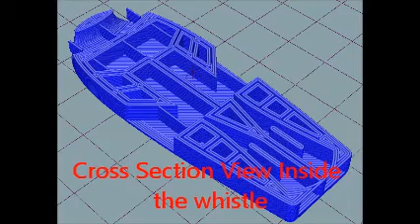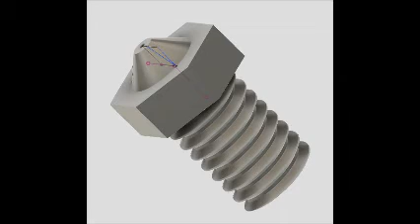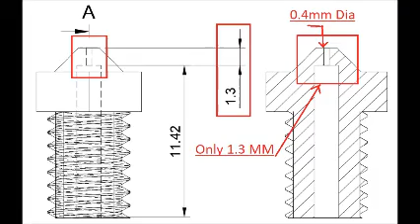3D Printer Blocked Nozzles & Whistles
Helpful Hints on How to clean a Blocked Nozzle